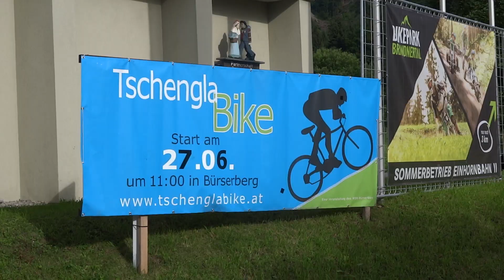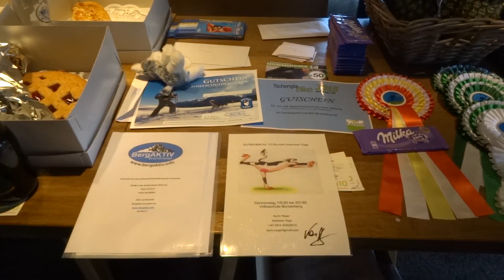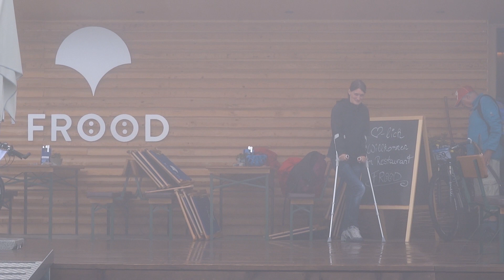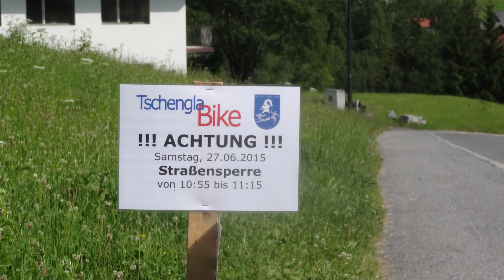Tschengla Bike 2015 - Vorarlberger Mountainbike Hillclimb Cup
„Tschengla Bike“ war das zweite rennen beim "Vorarlberger Mountainbike  Hillclimb Cup 2015"

Martin Heidrich (8), Julia Heidrich (13) und Mathias Nesensohn (35)
haben dort Ihr zweites MTB-Rennen bestritten.
Stephanie Heidrich konnte aufgrund einer langwierigen Knieverletzung leider nicht teilnehmen.

Erwachsene: 12,7km / 856hm / Start: Gemeinde Bürserberg / Ziel: Burtschasattel
Schüler: 5,092km / 426hm / Start: Wanderparkplatz / Ziel: Burtschasattel

Soundtrack by YouTube Library:
"Other Way", "Echinoderm Regeneration",
"Ride oft he Valkyries", "Thinking Back"